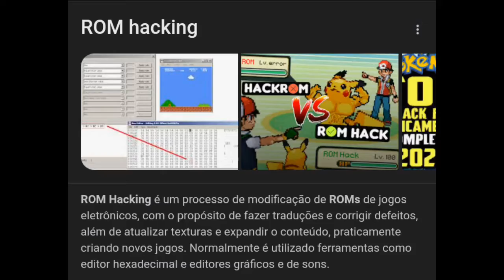Explorando o Mundo de Zelda Sacred Paradox (GBA) - Gameplay Épico!